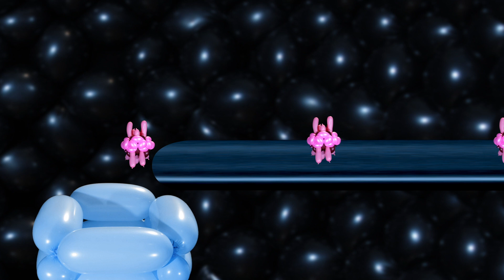Yank My Chain